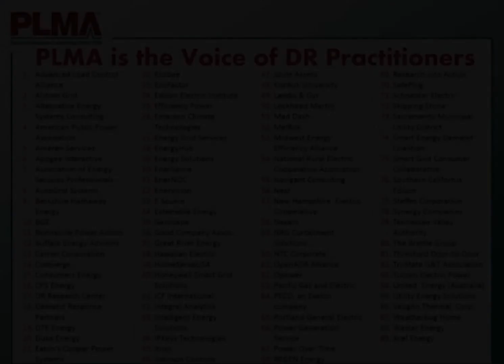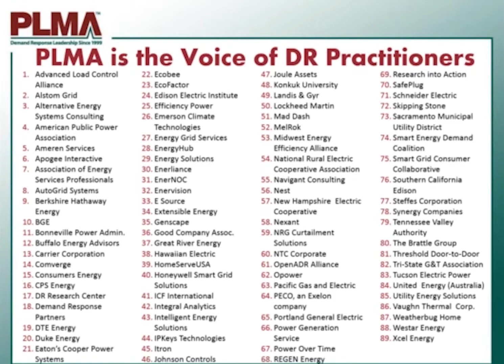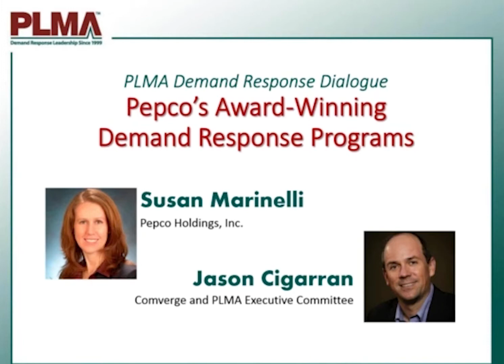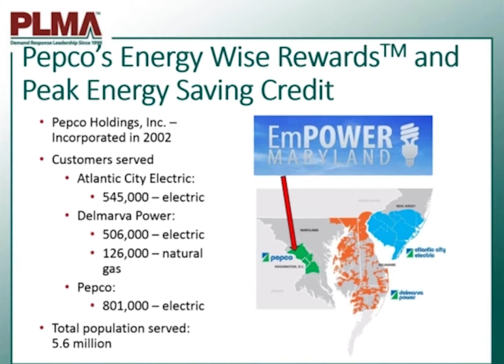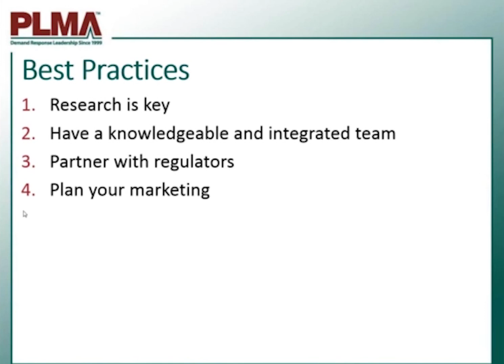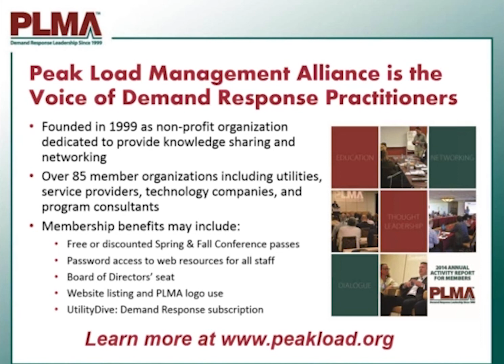Pepco’s Award-Winning Demand Response Programs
In this PLMA DR Dialogue, Pepco Holdings shares the details behind its award-winning Energy Wise Rewards demand response program.